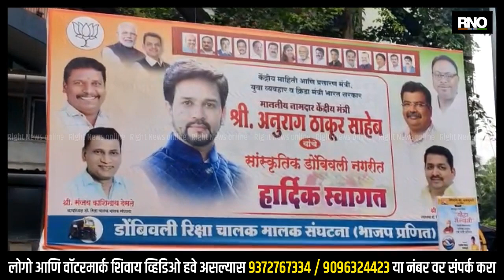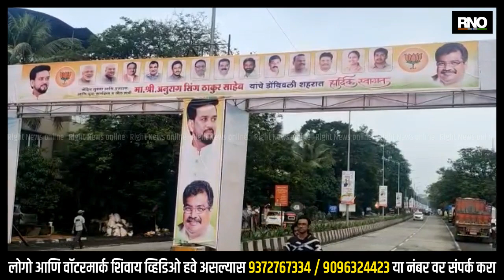KALYAN | केंद्रीय मंत्री अनुराग ठाकुर यांचा डोंबिवलीत दौरा, चौकाचौकात भाजप कडुन बॅनरबाजी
भारतीय जनता पक्षाने पुढील लोकसभा निवडणुकीची तयारी सुरू केली असून महाराष्ट्राच्या प्रत्येक लोकसभेत भाजप निवडून निवडून आणण्यासाठी भाजपनं केंद्रीय नेत्यांकडे ही जबाबदारी दिली आहे. विरोधी पक्षांचे बालेकिल्ले काबीज करण्याची रणनीती भाजपकडून आखली जात आहे. त्याचाच भाग म्हणून कल्याण लोकसभा  मतदारसंघाची  महत्त्वाची जबाबदारी   प्रसारण मंत्री अनुराग ठाकूर यांच्याकडे देण्यात आली असून ११ ते १३ सप्टेंबर दरम्यान ते कल्याण उल्हासनगर व अंबरनाथ केंद्रीय मंत्री ठाकूर आज डोंबिवलीत येणार असून भाजप कार्यकर्ते, पदाधिकारी आणि संघातील प्रमुख जेष्ठ कार्यकर्ते यांच्यासोबत बैठका करणार आहेत.तर आज 2000 कार्यकर्ते उपस्थित राहतील असे नियोजन भाजप कडून करण्यात आले आहे.तसेच डोंबिवली आणि ग्रामीण परिसरात भाजप तर्फे मोठ्या प्रमाणात बॅनरबाजी सुद्धा करण्यात आली आहे.त्यामुळे भाजप तर्फे एकप्रकारे शक्ती प्रदर्शन केले जात असल्याची चर्चा आता सुरू झाली आहे.